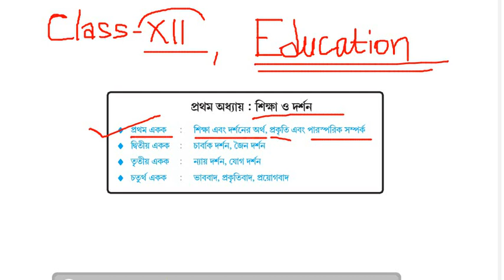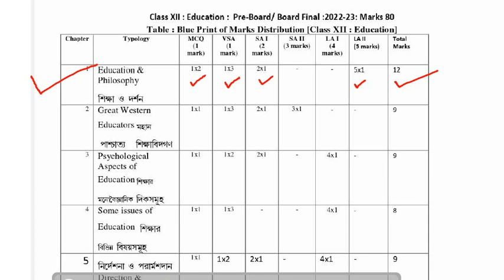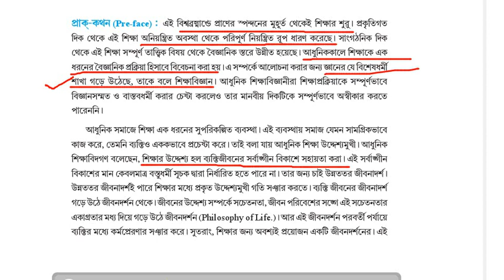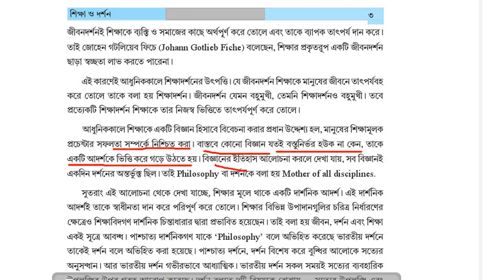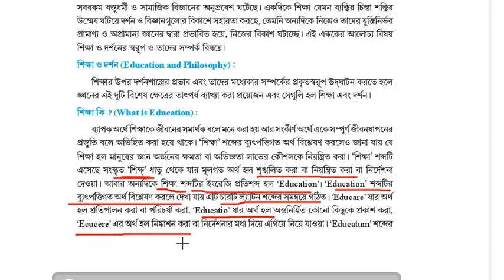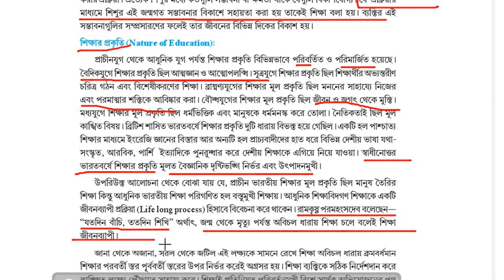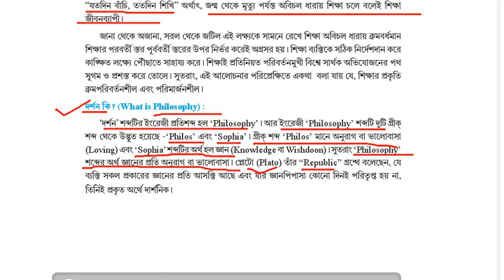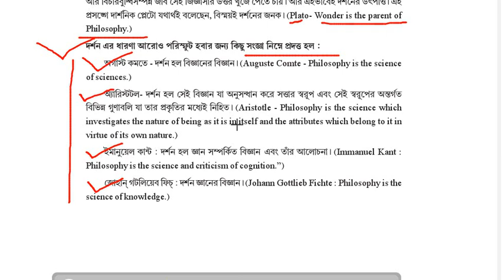Class-12 || Unit - 1|| Education and Philosophy || শিক্ষা ও দর্শন || No. 1 ||TBSE 2023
Here we provide regular classes on ongoing school subject related to TBSE / CBSE.